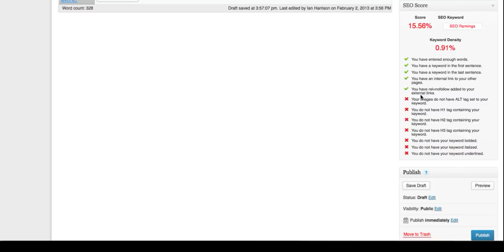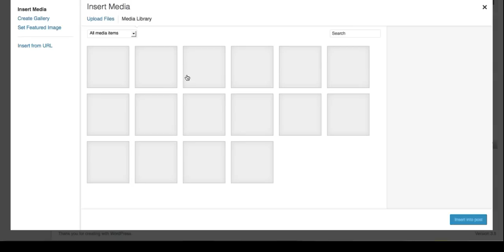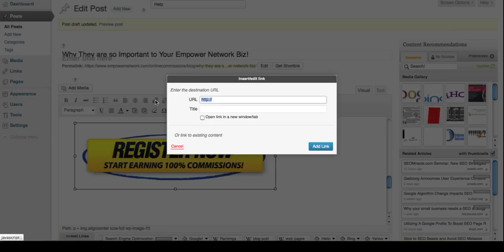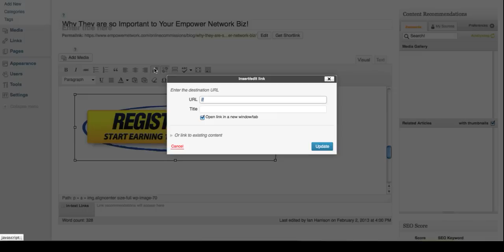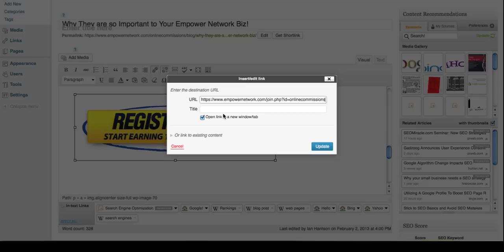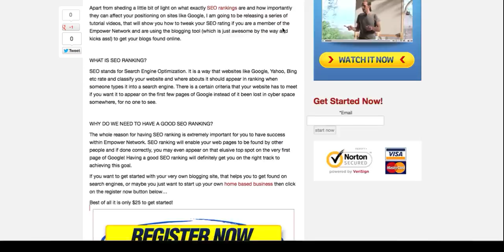SEO Rankings Tutorial 4 - Adding a Picture and ALT Tag Containing Your Keyword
Learn how to get better rankings on Google, Yahoo, Bing etc with your Empower Network blogging site. This tutorial covers how to add a picture and ALT tag containing your keyword into your blogs.

Be sure to watch all 7 videos of this series to make your blog appear on the first few pages of the search engines!